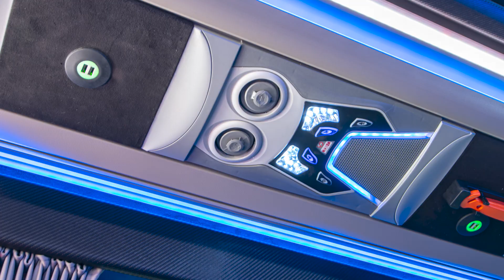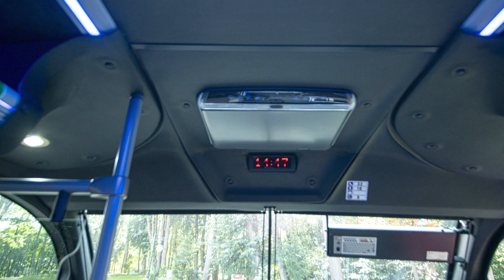Cuby Sprinter Tourist Line 22+1+1 [PL]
Sprinter CUBY Tourist Line - ekonomiczny i praktyczny autobus.
Nowoczesny design, przedluzenie pojazdu, elektryczne drzwi elektryczne, ergonomiczne i komfortowe fotele z pelna regulacja